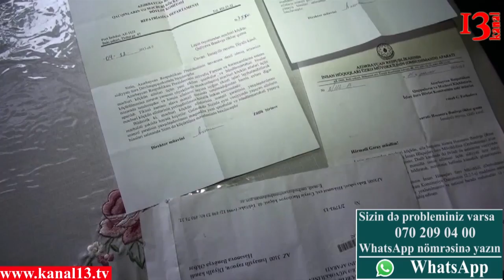"Oğlumun qanı yerdə qalmasın" - əsgər anasının fəryadı Lamiyə Çerpanova ilə "Yad Xəbər"də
Kanal13 – ün müxbiri bu günlərdə Şirvan şəhərində olub. Əslində indi təqdim edəcəklərimiz yenilik deyil. Təəssüf ki, Bakı istisna olmaqla regionlar da yaşayan əhali yolların bərbad vəziyyətdə olmasından əziyyət çəkir. Qış aylarında isə durum daha da dözülməz olur. Əgər nəzərə alsaq ki, yolların abadlaşdırılmasi, yenilərinin salınması üçün ölkədə hər il milyonlarla vəsait xərclənir. Bəs onda hər il yol infrastrukturuna ayrılan milyonlarla manat nəyə xərclənir
Bəlkə də regionlarda iş yerləri olsaydı, insanlar işləyib evinə bir tikə çörək aparsaydılar, heç onların sosial yardıma da ehtiyacları qalmazdı. Yəqin ki, Astarada yaşayan, 4 qız atası olan Azər Allahverdiyev də açınacaqlı durumu barədə videomaterialı  Kanal13-ə göndərməzdi.
Ata və ananın ən həssas nöqtəsi övladlarıdır.Şirməmmədovlar ailəsinin faciəsi də elə bununla bağlıdır.Bir il bundan qabaq ailənin iki oğlu avtomobil qəzanına düşür. Elə ailənin dramı da bundan sonra başlayır.
Süjet - İllərlə min əziyyətlə vətənə millətə xeyirli övlad böyüdəsən, əsgərliyyə yola salasan. Dönməyinə 2 ay qalmış itirəsən.Yəqin fikirləşirsiniz ki, Şəhid olub.Yox yox, Şəhid olsaydı Valideynlərini bu dərəcəde yandırmazdı.Anası Günay Cəbiyeva iddia edir ki ,oğlu əsgər Cəbili Rahim zabit Elburus Həsənov tərəfindən öldürülüb.
2016 il.Böyüyən , inkişaf edən azərbaycan.Ancan indi baxacağınız video dediklərimlə təzat yaradır.Laçın rayonundan qacqın düşmüş vətəndaşlarımız heç bir şəraiti olmayan vaqonlarda yaşayır.Hər il ev növbəsinə yazılan Qasınovlar ailəsi isə xəstə düşmüş canları ilə ümidlə ev alacaqları günü gözləyirlər. Sujet Bax belə .Əgər siz də səsinizin eşidilməsini istəyirsizsə bizə yazın.Bəlkə Səsiniz eşidildi.Sonda onu da deyim ki Videolarda səsləndirilən fikirlərə görə KANAL13 heç bir məsuliyyət daşımır və qarşı tərəfin mövqeyini də işiqlandırmağa hazırıq.